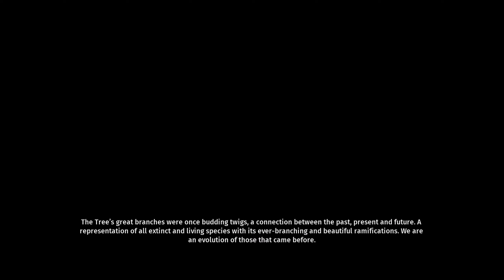Biomutant Gameplay Walkthrough Part - 7 The Soaked One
Biomutant is an action role-playing game set in an open world environment and played from a third-person perspective in which the player takes control of a mammalian warrior in a world filled with mutated animals. Players first customize their character including sex, length, body shape and thickness, fur, fangs, and many other attributes that can be tweaked and all have direct impact on the statistics of the playable character during gameplay. A thicker character is heavier, which makes it slower but on the flip side allows it to deal and resist more damage. The combat system combines melee attacks with long-range shooting. The player collects parts throughout the game and combines these parts to create a weapon. Each part has its own effect on the statistics of the end product. The game features a variety of Affixes, including cryogenic and electrical, which are effective in battles. When a cryogenic part is put onto a weapon, enemies will freeze when hit. The player can combine the power of multiple weapons by switching between different weapons during combat. The protagonist is able to dodge to the left, right, and backward, as well as jump. Besides leveling up the playable character, the player can also use level up points to strengthen their attributes or to unlock new attack combinations. Another way to learn new moves is by interacting with specific characters in each area. Most moves are based on weapons, which can be crafted using the game's weapon crafting system.